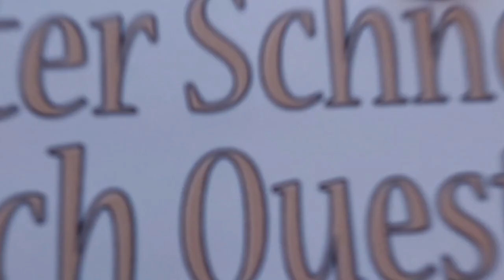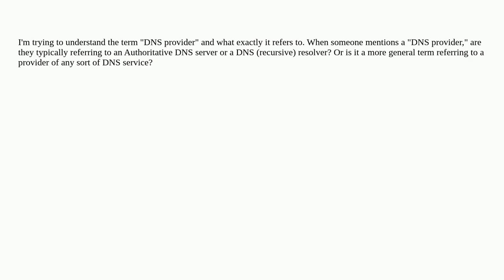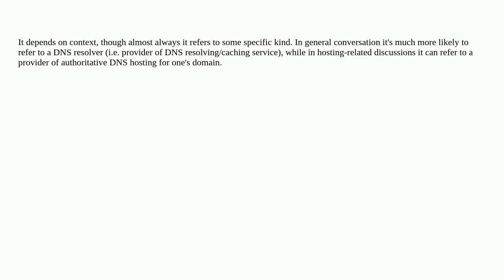Does "DNS provider" refer to an authoritative DNS server or a DNS resolver?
A special thanks goes out to the community

  dns networking nameserver